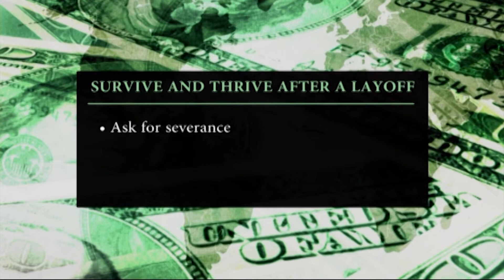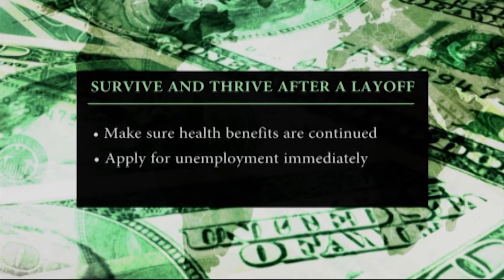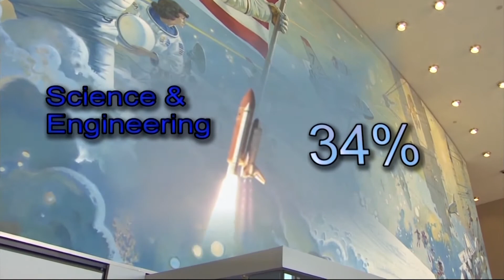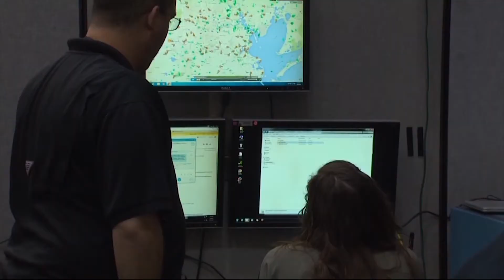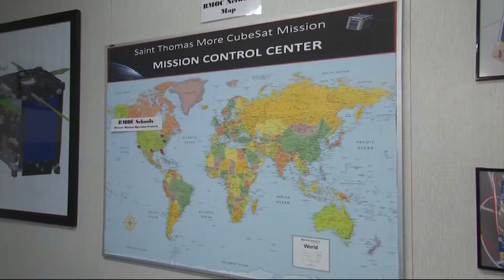Steps to Take After a Layoff